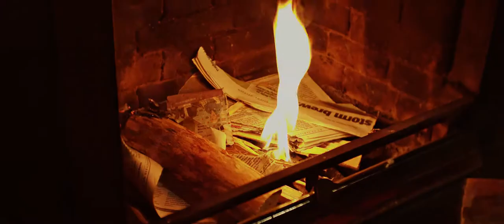Arran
Shot on Canon Eos M (Magic Lantern)